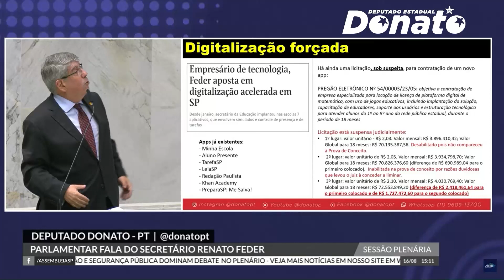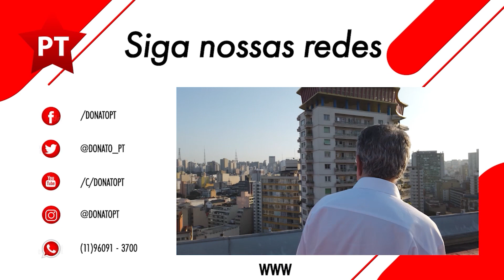Donato NA COLA DO TARCÍSIO: empresa amiga de Renato Feder ganha contrato na Secretaria da Educação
Sem ter poderes paranormais, deputado Donato antecipou, em agosto, qual empresa venceria pregão/concorrência para fornecer plataforma digital para aulas de Matemática na Secretaria da Educação. Matific, terceira colocada no certame, foi anunciada agora em setembro como a empresa vencedora, mesmo cobrando R$ 2 milhões a mais no total do que a primeira classificada. Detalhe: a Matific trabalhou com o secretário Renato Feder no Paraná, estado em que ele também atuou como secretário da Educação.